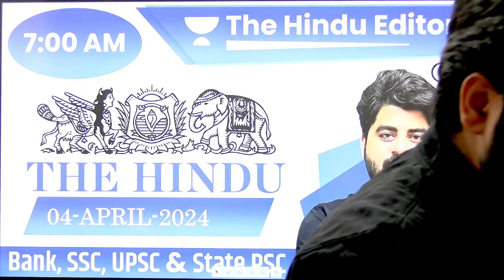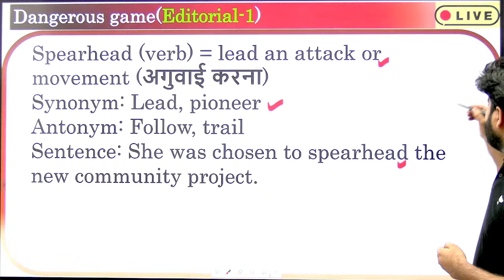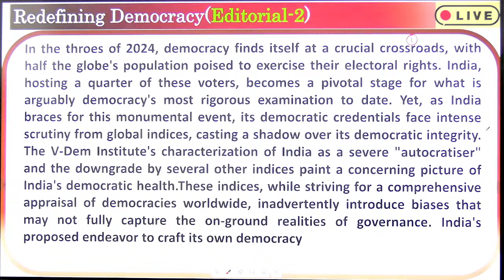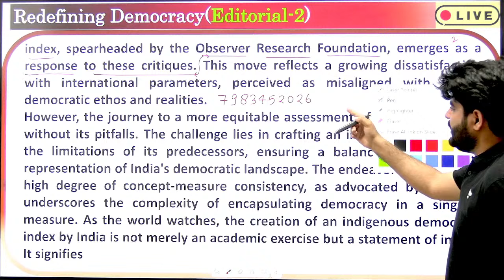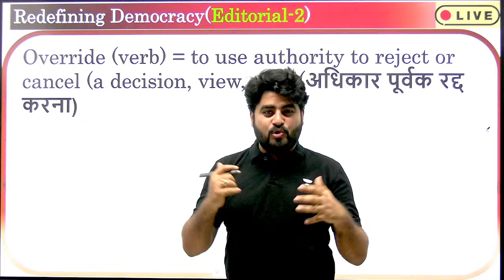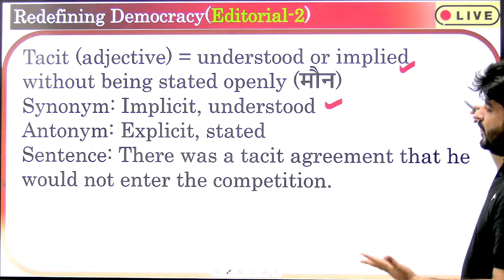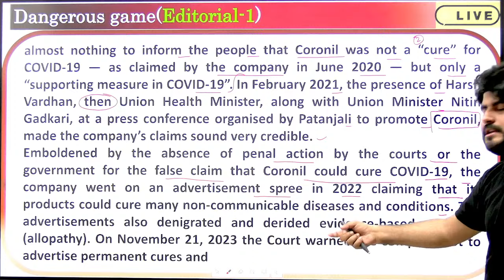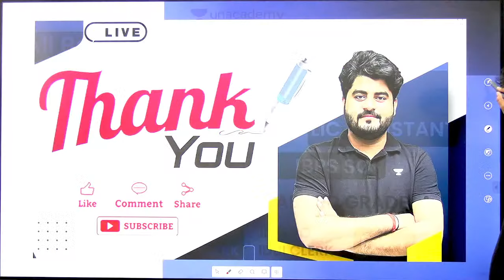4 Apr 2024 | The Hindu Analysis | The Hindu Editorial | Editorial by Vishal sir | Bank | SSC | UPSC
👉Reassurance: We Stand with You. Fill out the form and book a free counseling session with Unacademy

🎉 Crack Free Scholarship Test to win rewards worth 20 Lakh and Scholarships up to 90%
🗓 Date: 21 April 2024 | 3:00 PM

🤩Dosto, From 1st April a New Series will Start, after the successful completion of 'Sectional-Test Series'

🔥UnDoubt RC: Free Course for Reading Comprehension🔥
Class Time: 11AM (Every Monday, Wednesday, Friday)
(Class will be on Unacademy Free Class Section)

Features
✅Rank Checker
✅After-Class Assessment
All Class-Links are given below, Enroll the classes now.👇

📣  Free Live Class Links by Team AVP on Unacademy 📣
📚 Get your set of Free English Books curated by Vishal Sir

📚Check out YouTube playlists curated by Vishal Sir

➤ 7:00 AM - The Hindu Editorial Analysis by Vishal Parihar

➤ About the Educator:  Vishal Parihar has over 9+ years of teaching experience in Bank Exams. His expertise in English and effective communication skills make him an ideal mentor for those looking to deepen their understanding of the subject and excel in their academic pursuits.